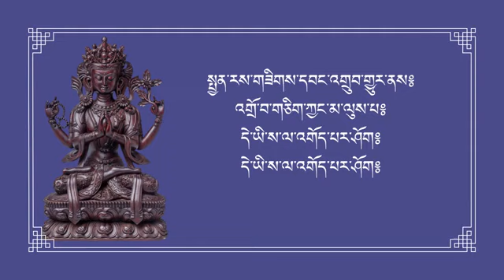སྤྱན་རས་གཟིགས་གསོལ་འདེབས་བཞུགས་སོ༔:Avalokiteśvara Visualization and Recitation:buddhistprayer 2023